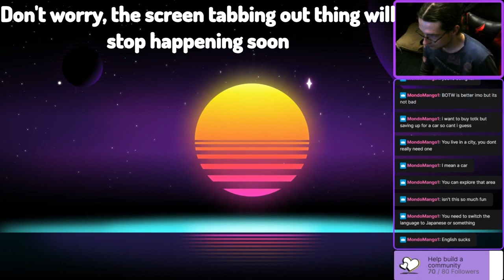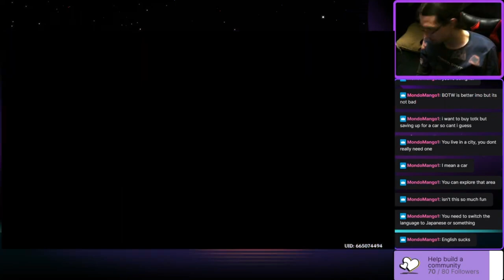ADVENTURE HOUR IN WORLD ISEKAI LAND! - Garnetzx's Genshin Impact Lightstream Highlight #3